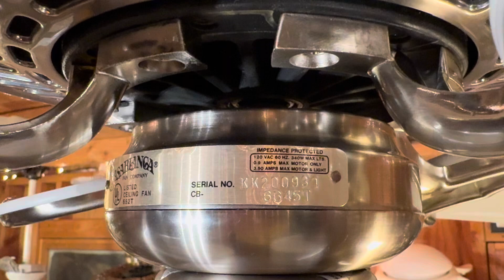Casablanca “Panama II” Ceiling Fan | 4 Blades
This is a brief video demonstration of a Casablanca Panama II ceiling fan in the Brushed Nickel finish shown in the 4-blade mounting configuration with a set of Architectural White blades and an F. Fabbian KG3T light kit. The model number is 6645T and the serial number reads KK200930, which dates this fan to have been manufactured November 20th, 2000; being the 930th fan produced that day.

For more information on this fan and to see the full demonstration with the 5-blade configuration, check out the video below: